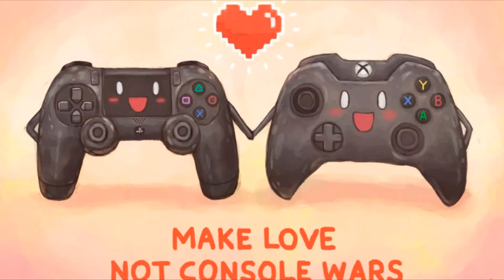LA NOVENA GENERACIÓN - PLAYSTATION 5 VS XBOX SERIES X VS NINTENDO SWITCH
¿PUEDE LA NOVENA GENERACIÓN DE CONSOLAS SER LA MEJOR? DIME EN LOS COMENTARIOS LO QUE PIENSAS AL RESPECTO Y NO TE PIERDAS ESTE VÍDEO.

GRACIAS POR EL GRAN APOYO AMIG@, TE AGRADESCO MUCHÍSIMO QUE CONFÍES EN MI CANAL Y EN MI CONTENIDO, NO ES EL MEJOR CONTENIDO DEL MUNDO PERO MUCHAS GRACIAS POR SEGUIRME, TE MERECES UN MUY FUERTE ABRAZO MENTAL, GRACIAS novena generacion